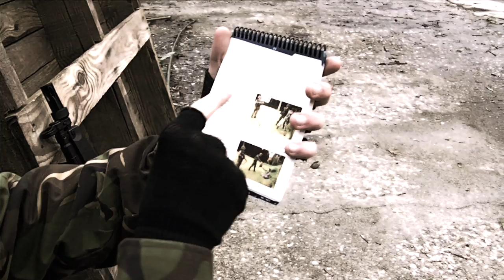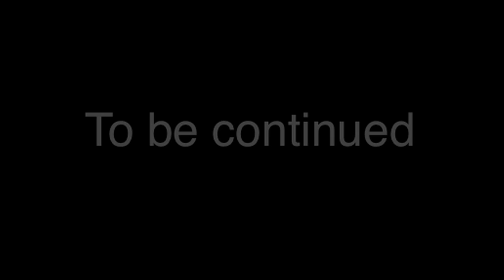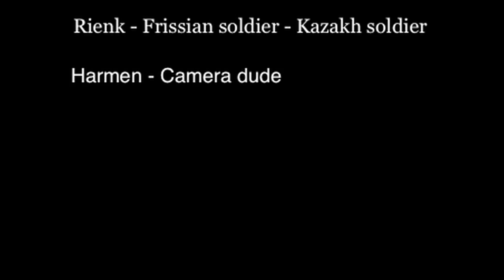Netherland v.s America (short action film)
This is a movie about the big American invasion of the world,
 this is the story of what happened by the Frissian stronghold near Marrum.
Made by Frissian students.